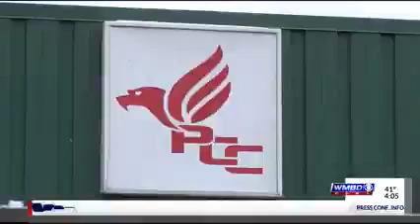Thanks to help from a Trump Administration PPP loan, the Peoria Charter Company is rehiring workers!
WATCH: The Peoria Charter Company in Illinois recently had to lay off 120 workers.

Thanks to help from a Trump Administration Paycheck Protection Program loan, they’ve been able to rehire nearly everyone back!